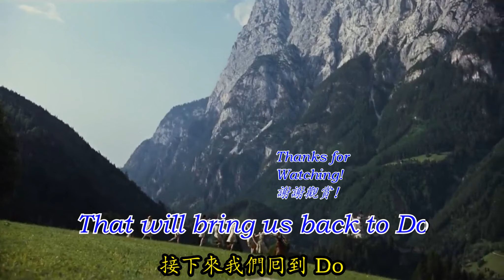[Do Re Mi][哆唻咪]中英文